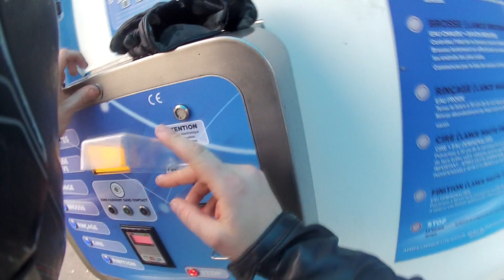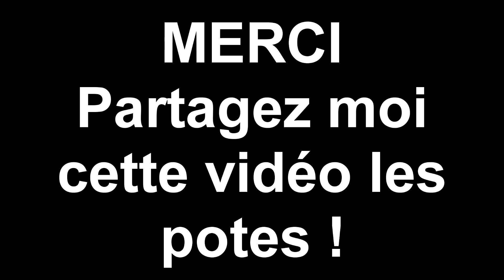5.000 - Je passe au lavage !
Quand je vous dis que je ne fais pas les choses à moitié... ;) Merci d'être là, merci pour vos commentaires, merci pour tout !
Et merci à LeGlobeRider pour m'avoir arrosé! Partagez moi cette vidéo les potes !!

Je lis tout vos commentaires et je répond a 99,99% d'entre eux ! :)
Vos questions de base:
-La lumière sur le guidon, c'est la télécommande de ma camera !
-Ma moto est d'origine débridée
-Je filme avec une Drift Stealth 2
-Je monte avec Sony Vegas 13 et PhotoShop
-Je roule en Normandie sur Caen !

Caméra Principale: Drift Stealth 2
Caméra secondaire : Tectectec Xpro 4